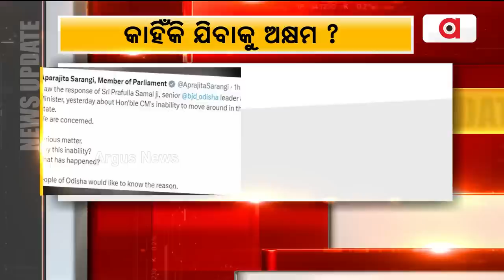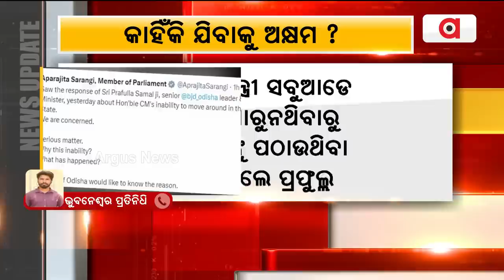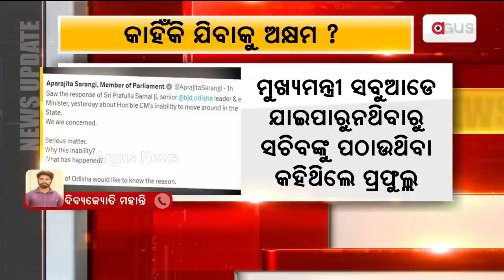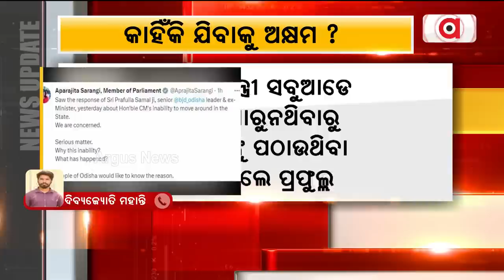MP Aparajita Sarangi Questions CM's Inability To Attend Public Meetings Instead Of 5T Secy